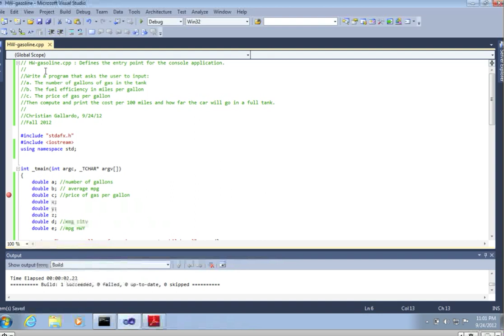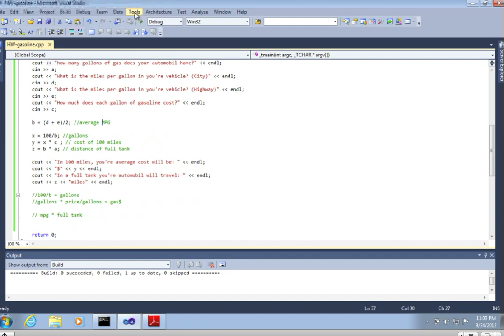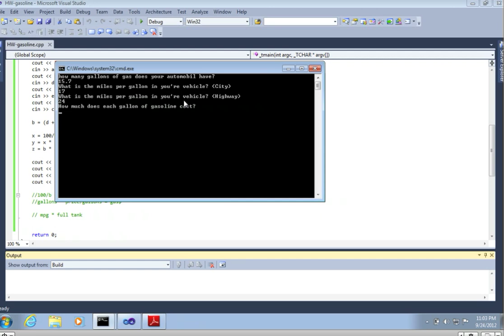Gasoline program - C++ code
Hw for my into to C using C++
it asks for MPG, Gas tank size, and gasoline price.
what you need is how much would it cost to travel 100 miles
and how far will it go with a full tank.